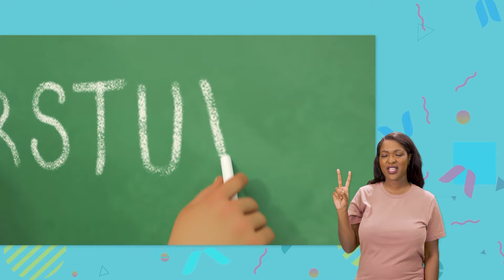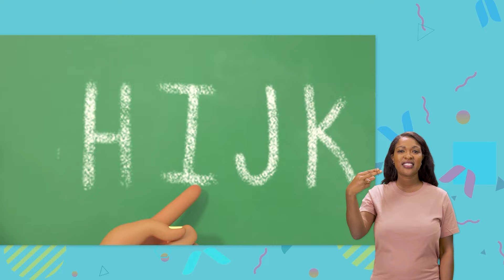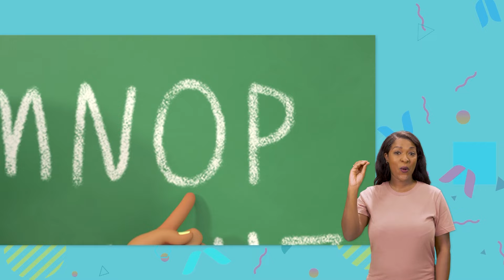The ABC Song | CoComelon Nursery Rhymes & Kids Songs | MyGo! Sign Language For Kids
It’s time to learn the alphabet! Sing the ABCs along with us!